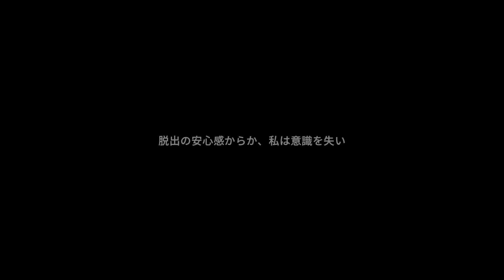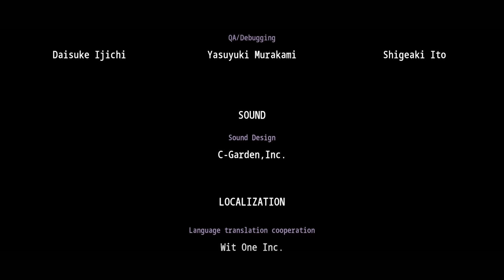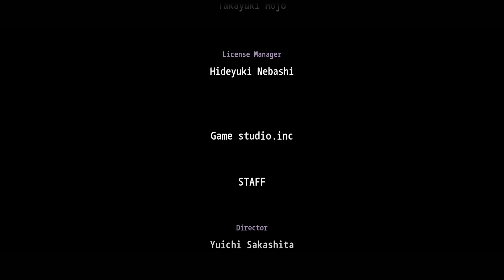新作『青鬼 -藍編-』＆『15倍速 青鬼』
本日steam・Nintendo Switchで配信開始された『青鬼』をプレイ。
「藍編」と「倍速モード」が追加されました。